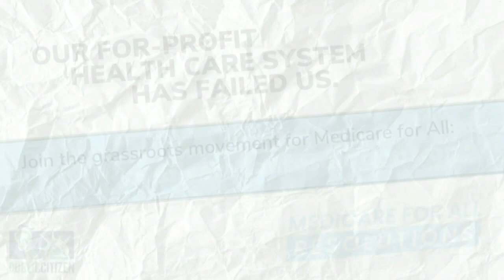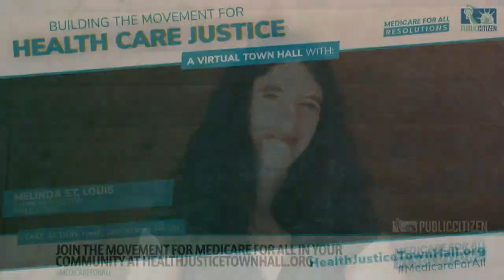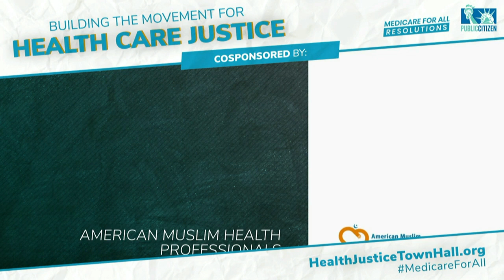BUILDING THE MOVEMENT FOR HEALTH CARE JUSTICE (8PM ET/5PM PT)